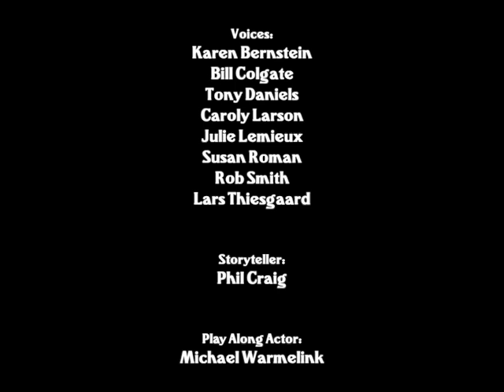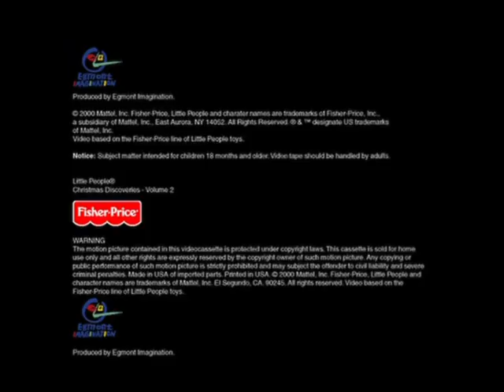Little People Play Along - Volume 2 - Christmas Discoveries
I don’t own rights of Little People, Fisher-Price, Mattel, or this Play Along video.
This is the last play along of 2023.